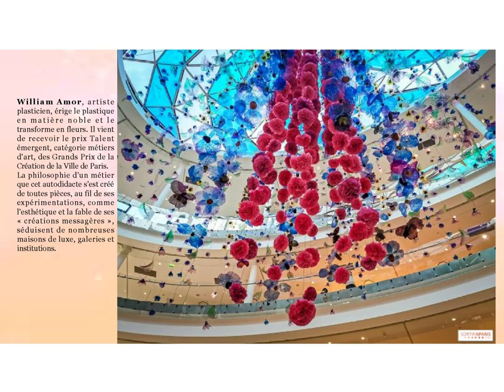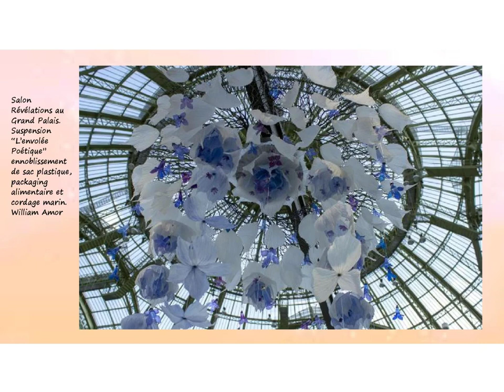William Amor artiste plasticien